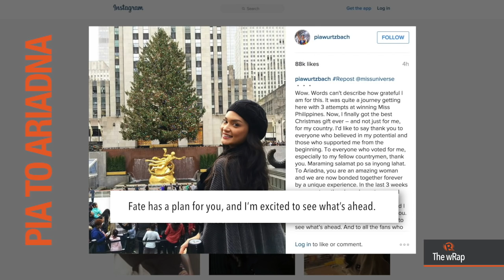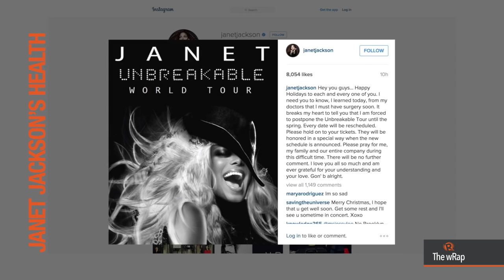Pope’s Xmas message, peace talks, Janet Jackson | 6PM wRap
More videos on Rappler Follow Rappler for the latest news in the Philippines and across the globe. Watch the 6PM edition of Rappler's newscast, The wRap.